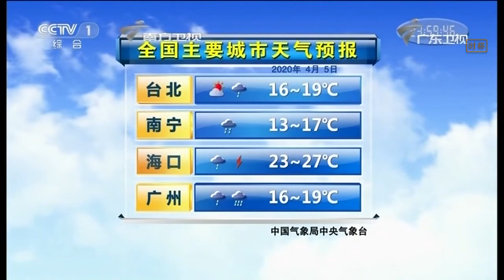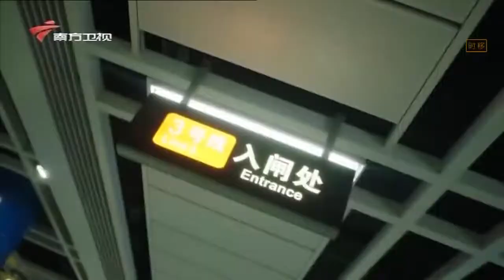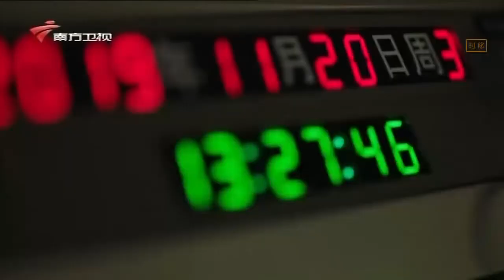广东南方卫视 结束转播广东卫视后切回正常节目和正常台标2020/4/5